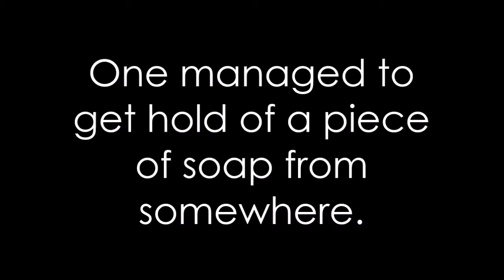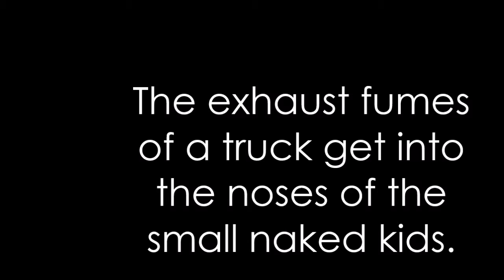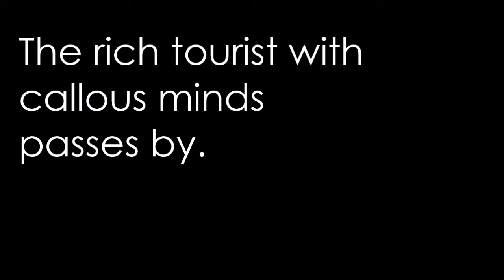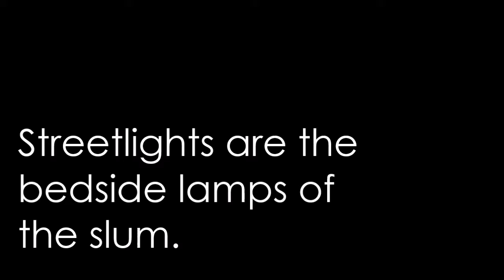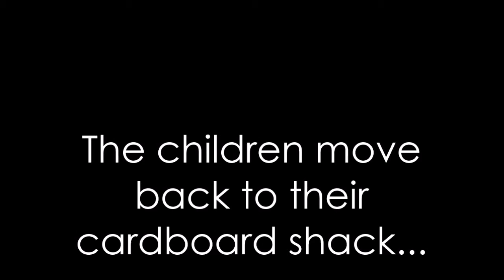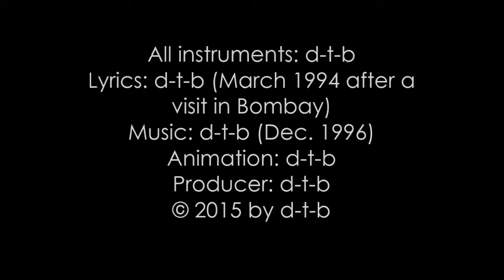"Slum of Bombay" a song by d-t-b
"Slum of Bombay" is a song written by d-t-b (Dave the beaver, aka David Brandenberger). At the end of my Indiatrip was I driving with a Taxi through the Slum of Bombay (Mumbai nowadays). I couldn't forget what I saw and wrote down this Poem immediately as I was home. I hope I can touch your heart with that as much as it touched mine. The lyrics was written in March 1994 and the music in December 1996 in a Bossa Nova style. This piece of music is just a sketch of the song. Every musician who will join in can add his special skills and idea.